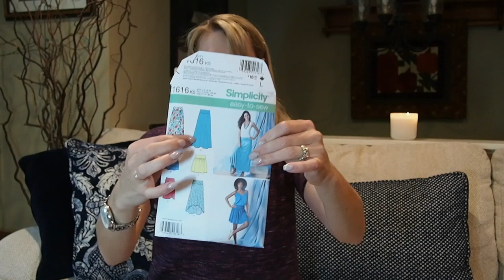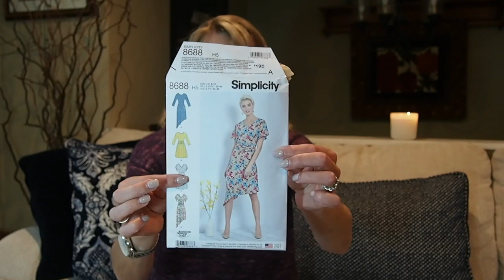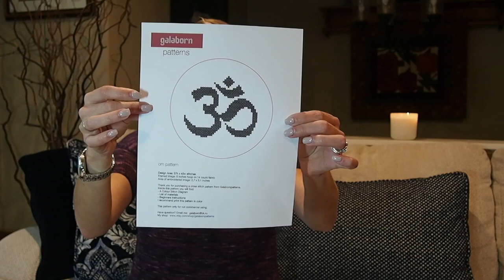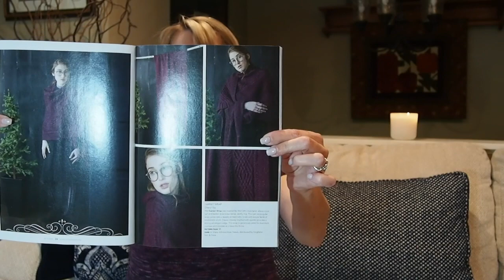The New England Gal Knits Episode 24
Instagram & Ravelry @thenewenglandgal

 Finished Objects
Tegna by Caitlin Hunter- My hand dyed yarn

Tecumseh by Caitlin Hunter- Madelinetosh DK twist- Good Silence, Evil Eye, Barbara Deserves Better

WIPs

Vanilla socks- Retrosaria Mondim yarn - 207

Camella by Kartin Schubert - Madelinetosh DK twist- Good Silence and Evil Eye

Sewing

Lark Tee by Grainline Studio

Simplicity 1616

Simplicity 8688